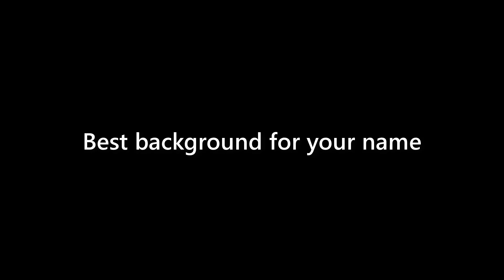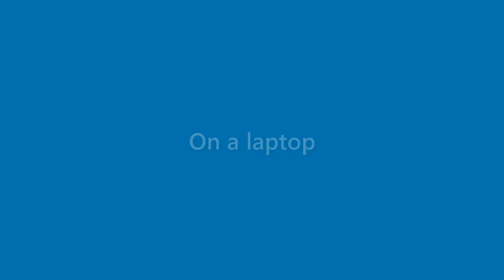Jase Wade - appearance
Name Look - Jase Wade - appearance. In this video we present "Jase Wade" name look and feel in various scenarios.
This video will cover:
How does "Jase Wade" look as a personal letterhead?
How does "Jase Wade" look on a business card?
How does "Jase Wade" look on a computer/laptop screen?
How does "Jase Wade" look with different background colors?
How does "Jase Wade" look with various fonts?